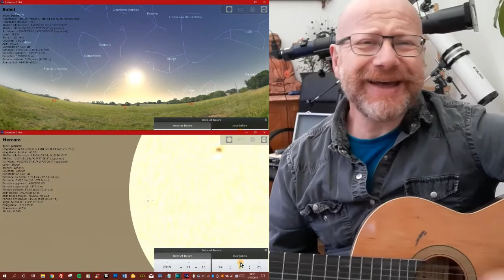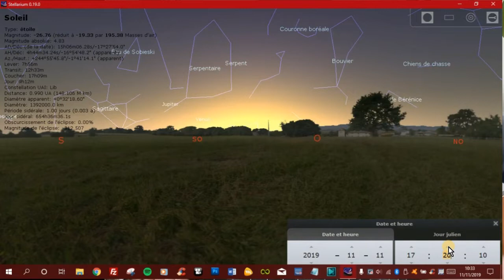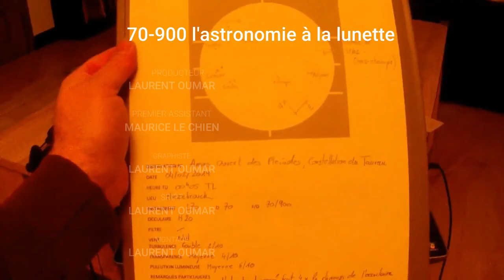Quicky 07 - [ Mercure ] transite devant le Soleil - Let the Sun Shine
Le 11 novembre 2019, Mercure transite devant le disque immaculé du Soleil... Préparatifs, Prière au Dieux du Cosmos et Prises de vue inoubliables... Une journée de ouf à partager avec vous... Have a fun :))